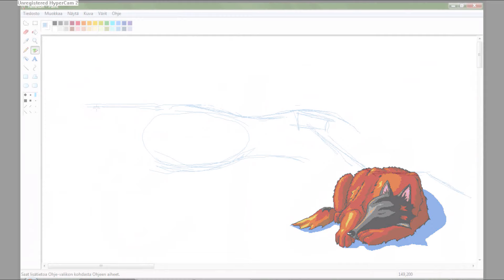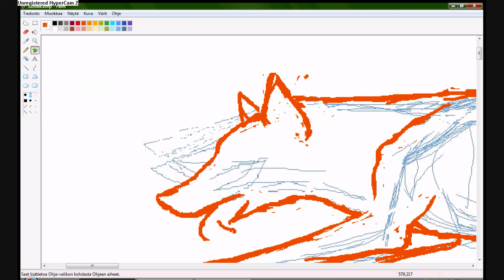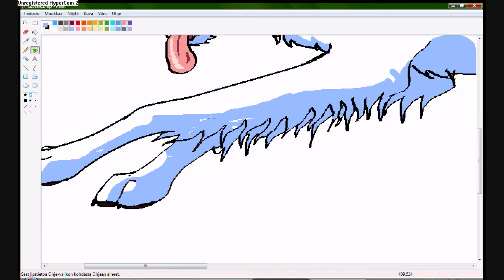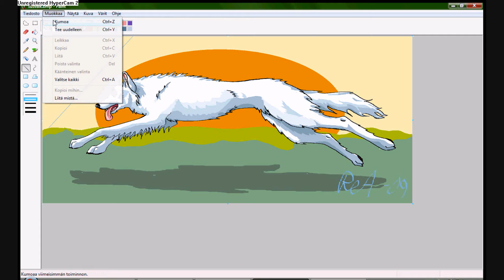Juokse! - Run! (Drawing a White Wolf/Dog)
FI:
Väsäsin tämmösen viime yönä ja siihen meni vajaa kolme tuntia, jos ei lasketa siihen hienoon  luonnokseen kulunutta aikaa, jonka koneeni pyyhki pois jäämällä jumiin. Sitte tallensinkin sen vahingossa .jpg:ksi ja kaikkihan tietävät, mitä se tekee keskeneräiselle piirustukselle ja minun piti poistaa suttu Paint Shop Prolla. Kuvan taustalla ei ole mitään varsinaista ideaa. Pihka, kun viitsisin tehdä kunnon taustat, se liila varjolla olis varmaan ollut parempi kuin tuo...

EN:
Well, I made this last night and it took about 3 hours. No idea why I made it at all. I had first a fine sketch, but I forgot to save it and then my computer got stuck so I had to start all over. Then the computer accidentally saved it as .jpg and everyone knows what it does to a pic in progress and I had to remove the mess with Paint Shop Pro. And I should think more backgrounds in my drawings.

Musiikki/Music:  Musicshake - Animation - Fight for freedom (Youtube Audioswap)